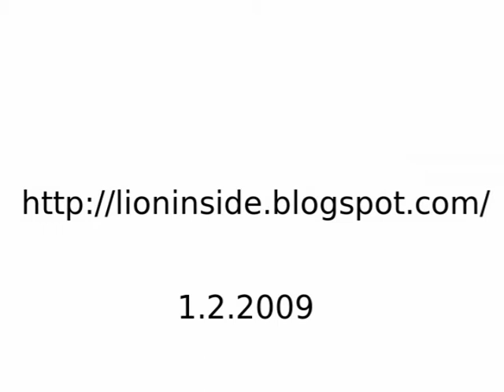Steil isch geil.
Der Eiskanal-Schlitz